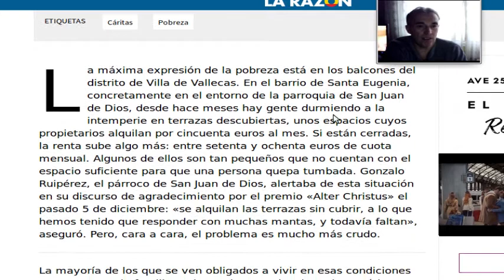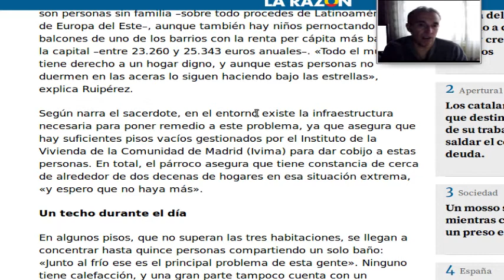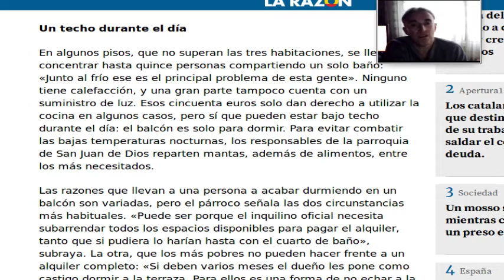Pernoctar en Vallecas 50 € al mes en un balcón